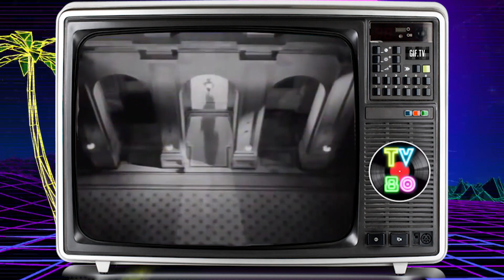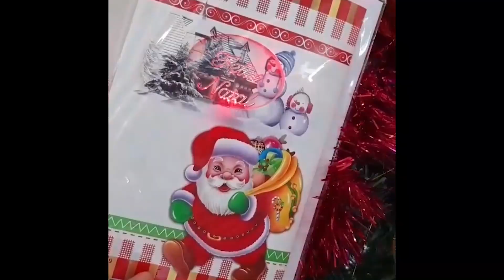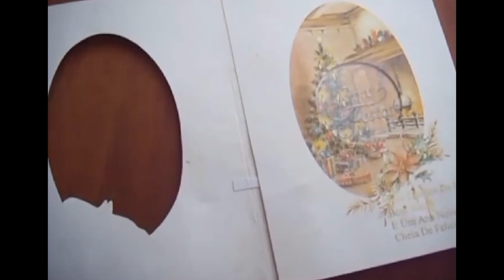Como Era o Natal nos Anos 80 e 90? Um Mergulho na Nostalgia - TV80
🎄 Como Era o Natal nos Anos 80 e 90? Um Mergulho na Nostalgia 🌟✨

Prepare-se para uma viagem encantadora pelo tempo e reviva os natais inesquecíveis das décadas de 80 e 90! Neste vídeo especial, vamos explorar as tradições, decorações, músicas e momentos que fizeram do Natal uma época mágica e inesquecível para toda uma geração.

🌟 Destaques do vídeo:

As decorações natalinas e como as casas eram transformadas em verdadeiros paraísos festivos

As canções clássicas que tocavam em todas as rádios e festas

Os programas de TV e filmes que se tornaram tradição nas noites de Natal

Curiosidades sobre os brinquedos e presentes que marcaram a época

Venha se encantar e reviver as memórias de um Natal repleto de magia e nostalgia!